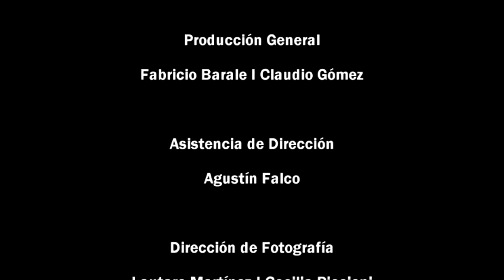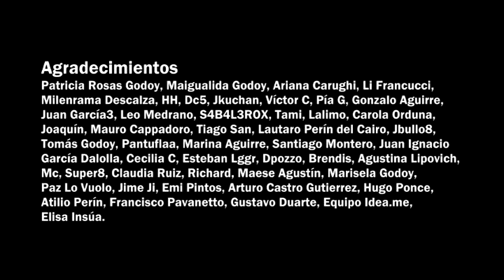ISCAA - LA CIMA DEL MUNDO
INSTITUTO SUPERIOR DE CINE Y ARTES AUDIOVISUALES DE SANTA FE FERNANDO BIRRI